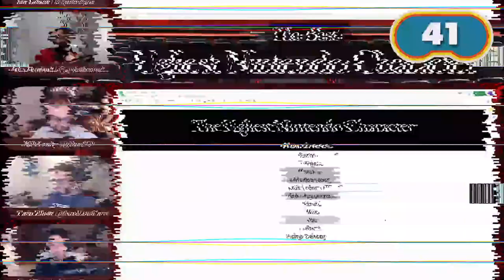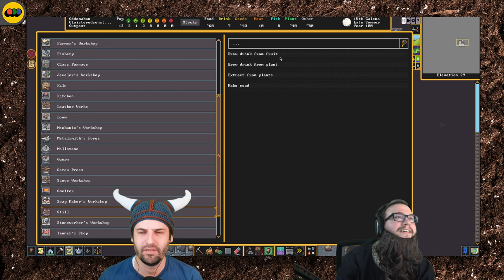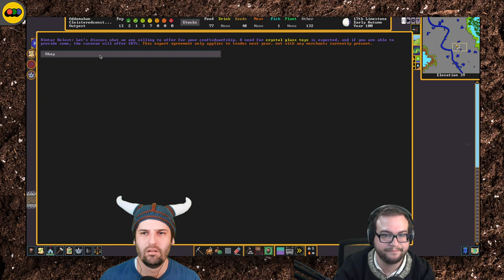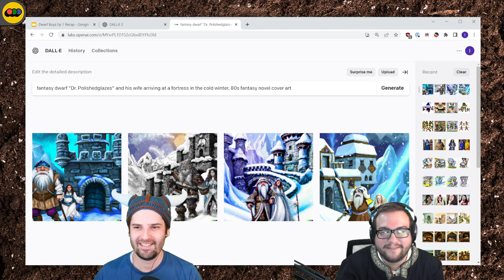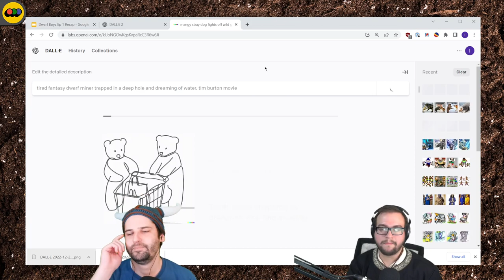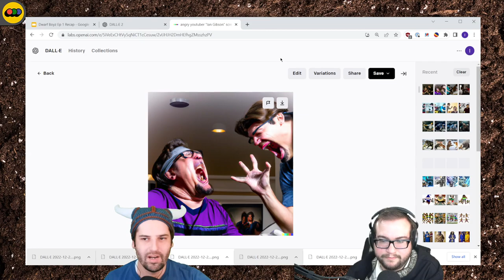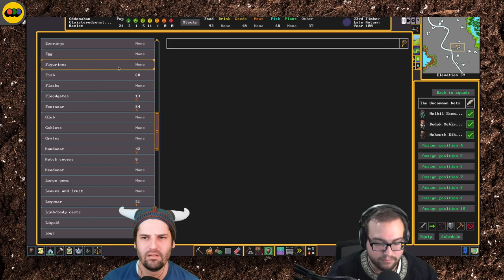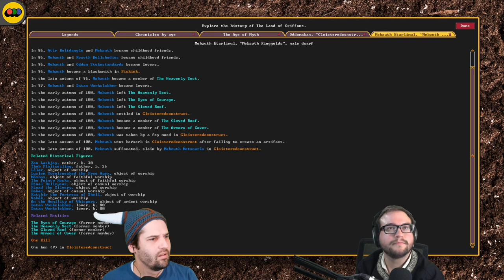You Don't Need Water to Live | Dwarf Boyz | Ep. 2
We dug a well! No, that's not ominous at all!